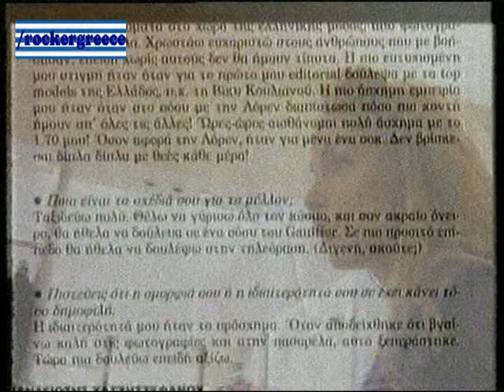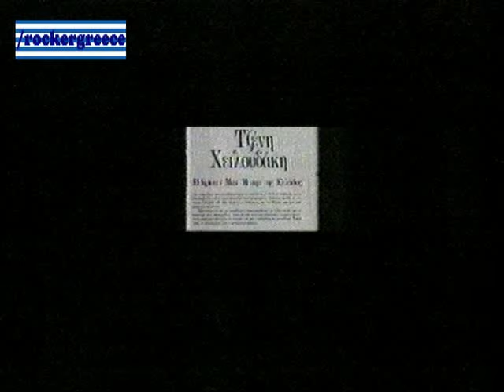ΣΥΝΕΝΤΕΥΞΗ ΤΖΕΝΗΣ ΧΕΙΛΟΥΔΑΚΗ 1994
Συνέντευξη Τζένης Χειλουδάκη στην εκπομπή Made in Greece με τη Σεμίνα Διγενή στον ΑΝΤ1 το 1994